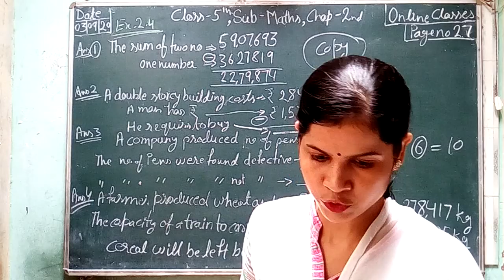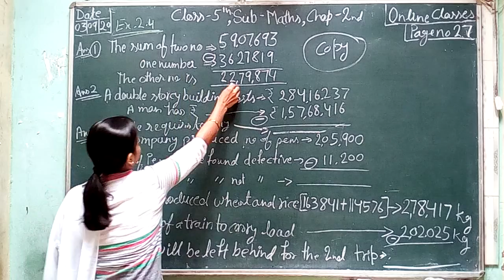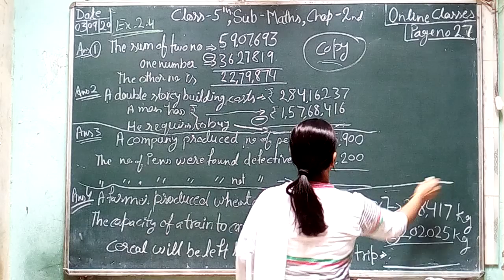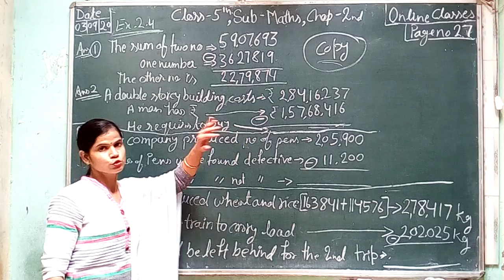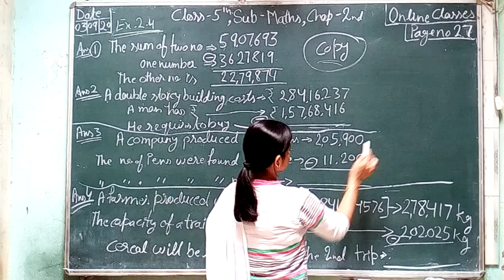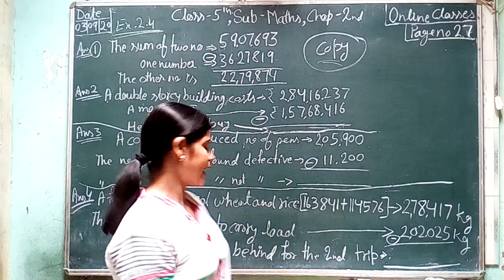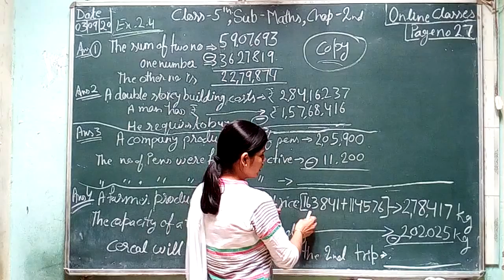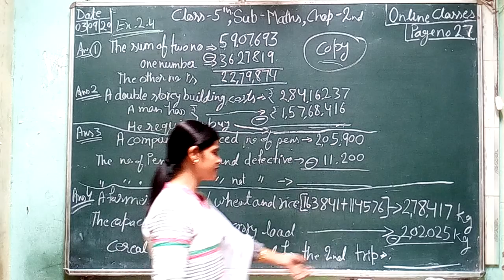class 5th chap 2nd maths